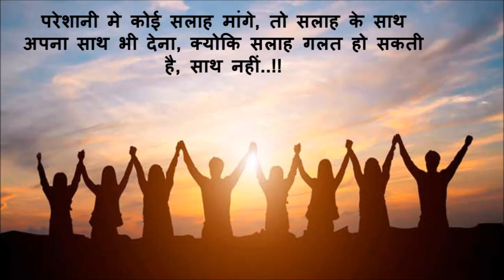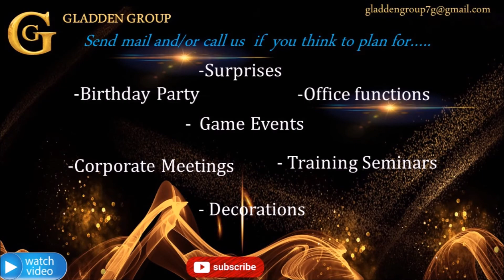hindi thought thought of the day Thouhgt111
Just because of your music my motivational thought lights up more. Thanks a lot to all of you for watching this video.

Our only goal is to "Make someone Happy". We don't just want to end up with videos, ideas and work. We really want to connect with people so that we can learn something from them, try to explain by thoughts about the happiness of life. We want to share our life experience. And also we would like to know about his/her life experience.

GEARS:
New One
Books to read
For photography